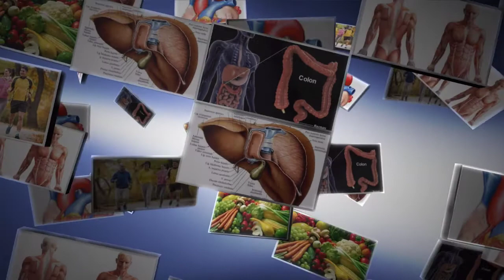BE CAREFULL!! If You Have Moles On One of These 7 Places On Your Body